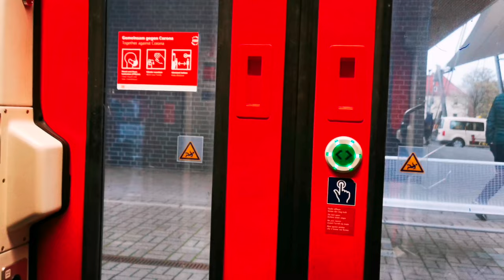DB - Die Tür vom DBpza 780.0 [4K]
Aufgenommen in Lutherstadt Wittenberg Hauptbahnhof